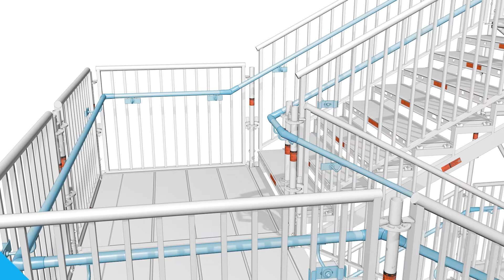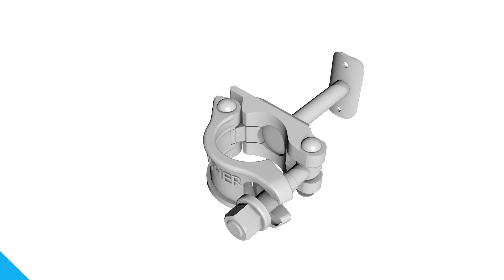The System Handrail for stairs – only three parts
Stairtowers, wheelchairs ramps or bridges open to the public must, to conform to German state building regulations, be provided with continuous handrails. Layher now has an immediate solution for all structures with child safety guardrails. With only three different parts.